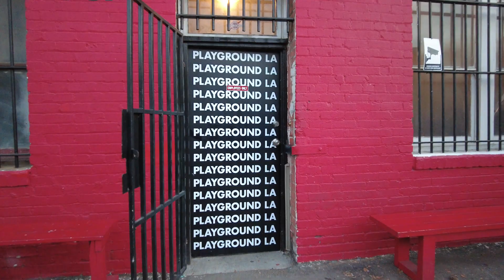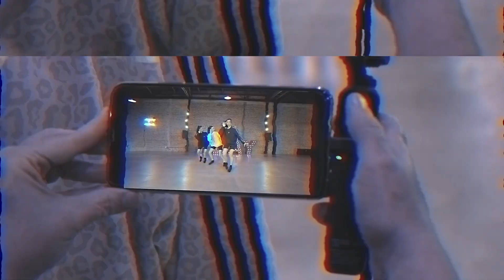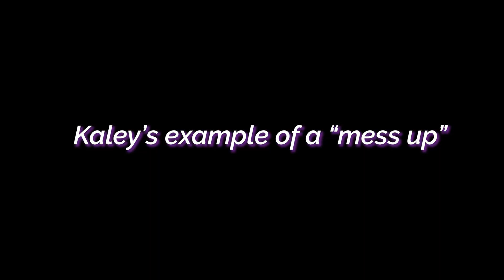Astronaut in the Ocean // BTS // The Ford Sisters Choreography // Dance Video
The Creative and Behind the Scenes look into Our “Astronaut in the Ocean” Dance video.
With everything opening up in the world and vaccines being handed out we’ve been able to return to one of our dance homes The PlaygroundLA!
Where should we head to next???

🔥 Never Miss out on a Video! Enable ‘ALL’ notifications by hitting the Bell🔥
We’ve got some interesting things in the works that will be coming out soon! When we drop the 💃🏽💃🏻💃🏻🎥 you don’t want to be late to the game!